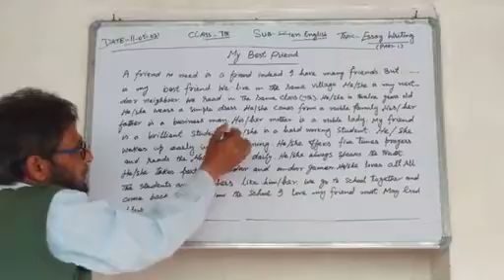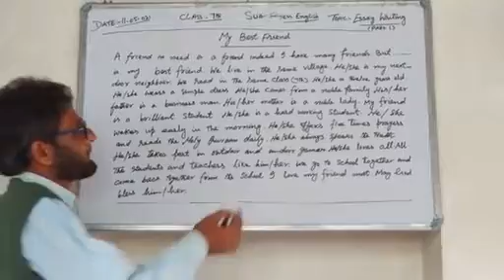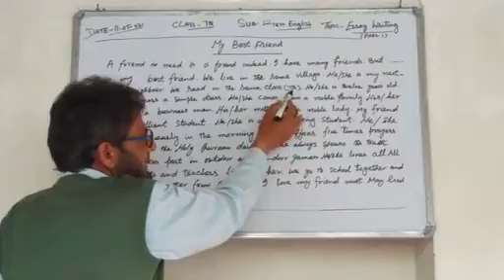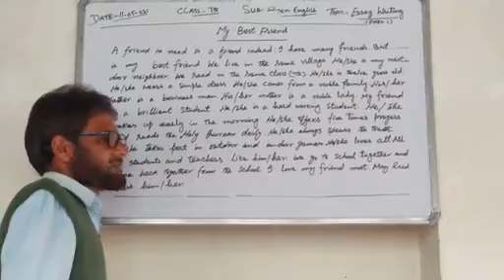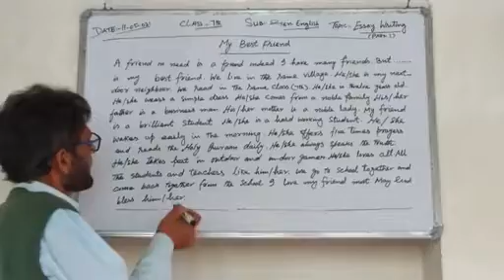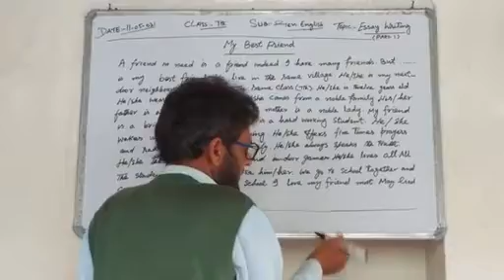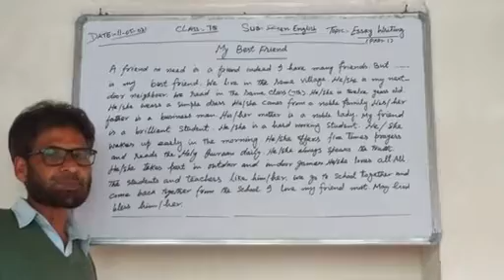7th Gen.English Topic:-Essay Writing (Part-1)